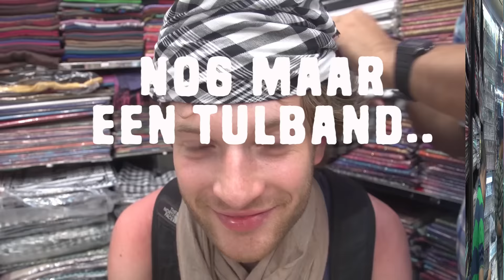Wat gebeurt er als je JA zegt tegen alles?! #2 HET MIDDEN OOSTEN | Bucket Boys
In deze aflevering gaan we het midden oosten ontdekken en we nemen wij geen nee als antwoord. We beantwoorden dus ALLE vragen met een JA, als dat maar goed gaat.

Volg ons persoonlijk:
Snap: DEMEEUW